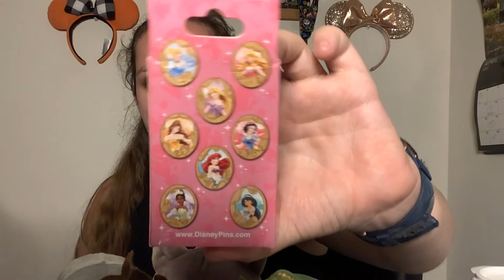Wishables unboxing | Guardians of the Galaxy Series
Find out if I was able to complete the set!